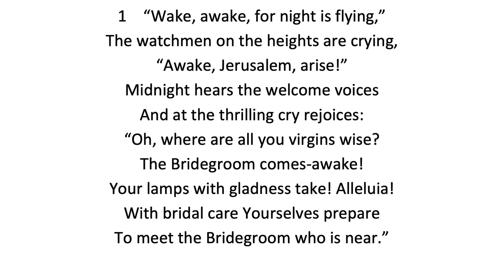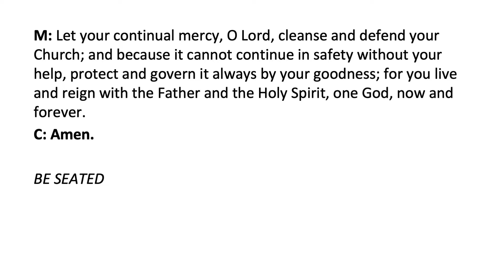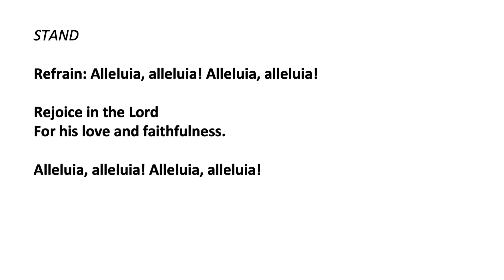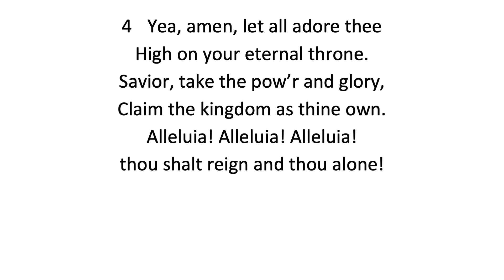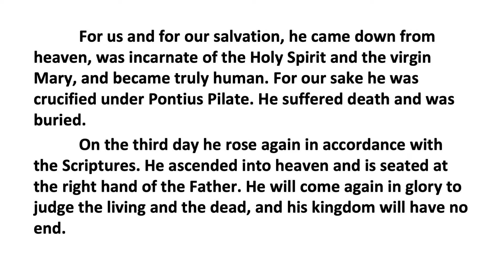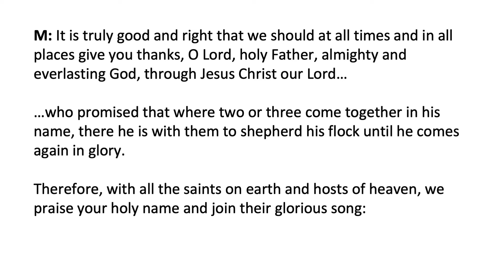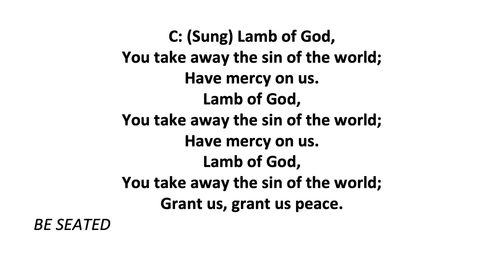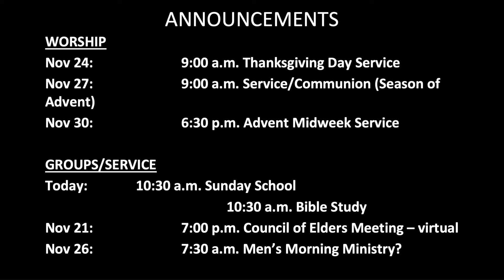…Yet Will I Rejoice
Habakkuk 1:1-3
11/20/22